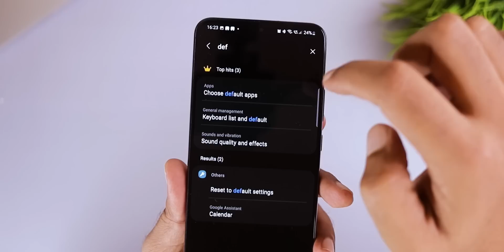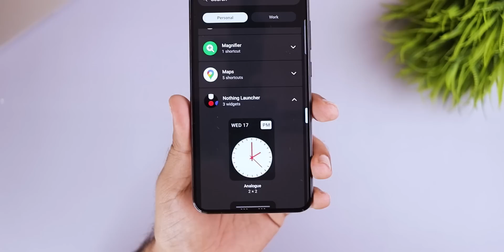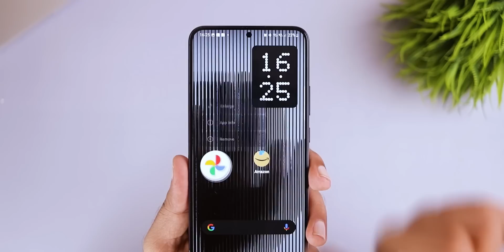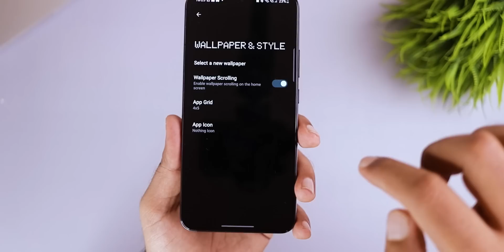Nothing OS Launcher is HERE | ഇതിലൊന്നും ഇല്ലല്ലോ!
So i tested Nothin OS Launcher!